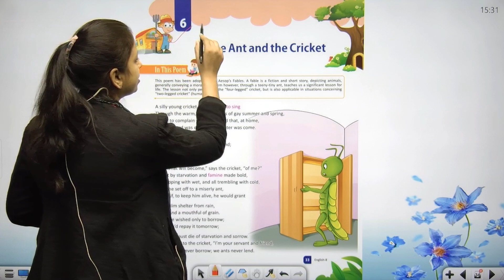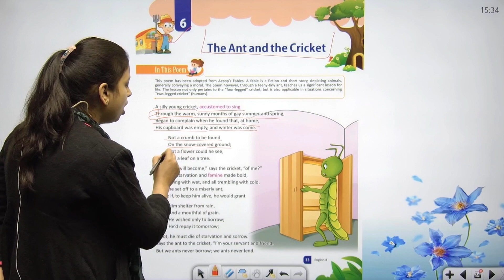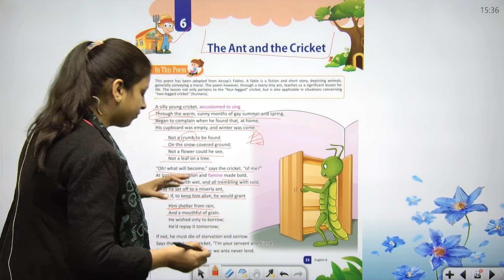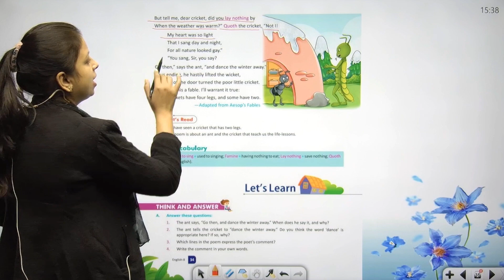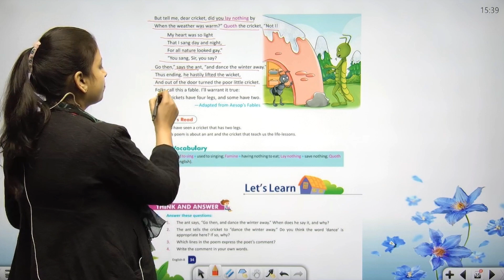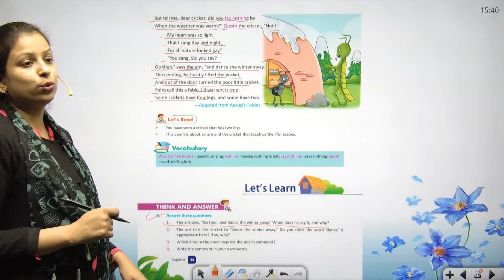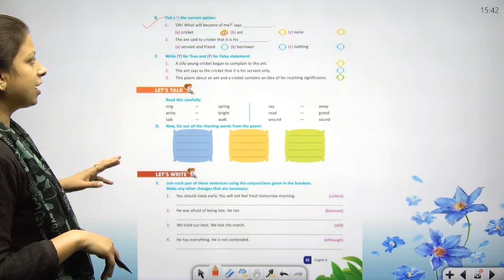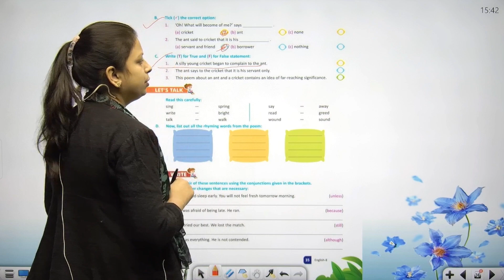ENGLISH-8 | CHAPTER-6 | THE ANT AND THE CRICKET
ENGLISH Class-8 Video Book    ''THE ANT AND THE CRICKET''